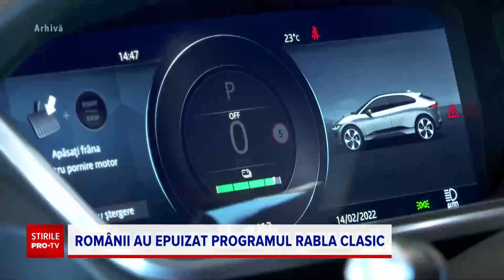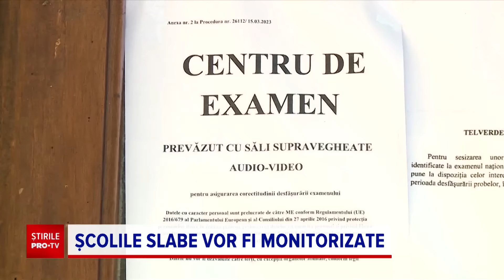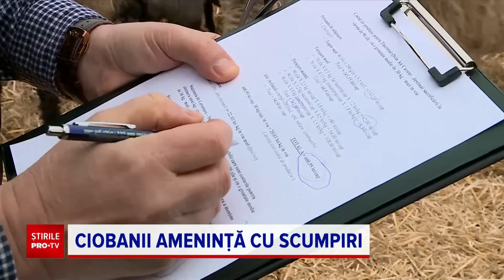Știrile PRO TV - 19 Martie 2024